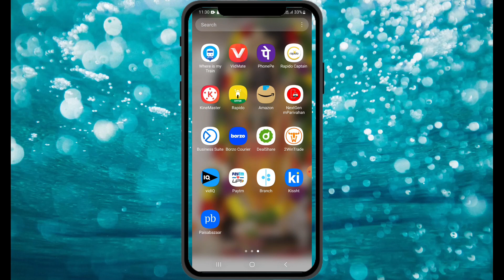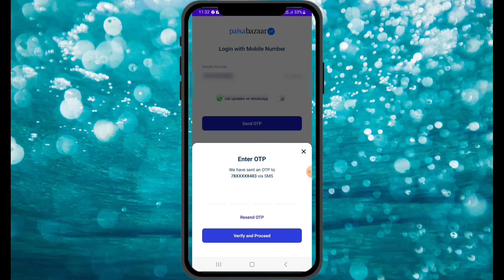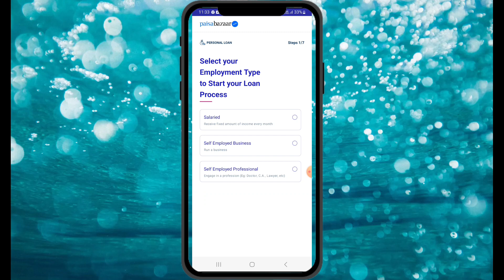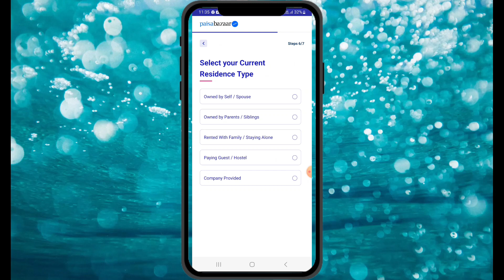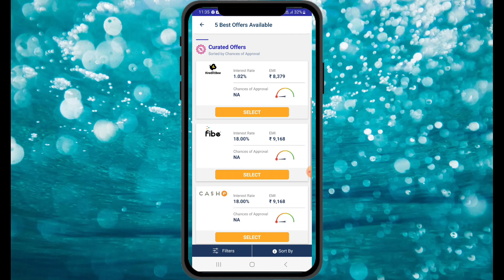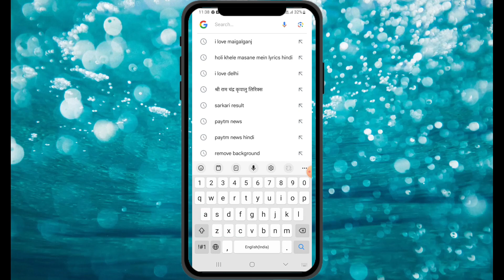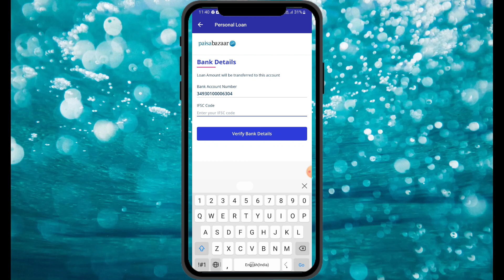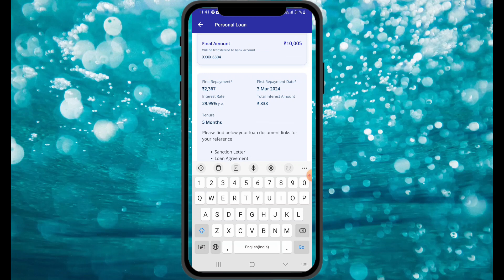Paisabazaar Parsanal Loan Apply Online 2024 Paisa Bazaar se Loan kaise lete hain 2024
Paisabazaar Parsanal Loan Apply Online 2024  Paisa Bazaar se Loan kaise lete hain 2024 | paisabazaar app

Instagram ID 👇👇 follow
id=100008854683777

Paisabazaar Brings personalized Loan offers from
more than 40+ Banks and  NBFCs. Apply New to sibil Low interest rates,  low EMIs and hassle - Free Loan process...
Watch this video to learn how you can easily apply for a Loan From Paisabazaar And get faster approval and quick disbursal.